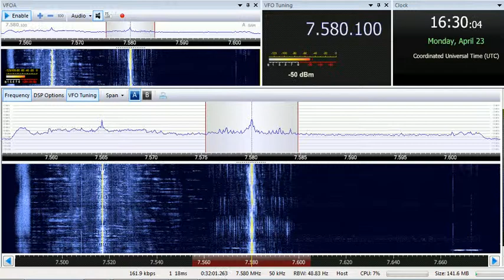23 04 2018 Radio Ranginkaman, Radio Rainbow in Farsi to WeAs 1600 on 7580 Tashkent